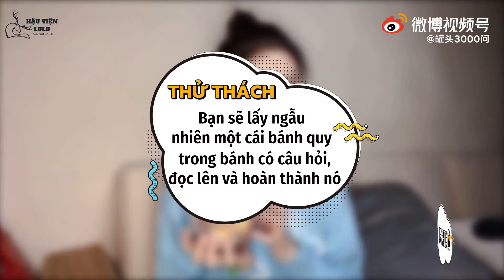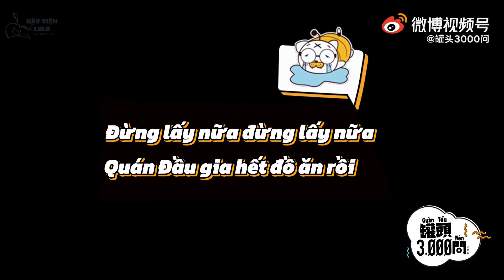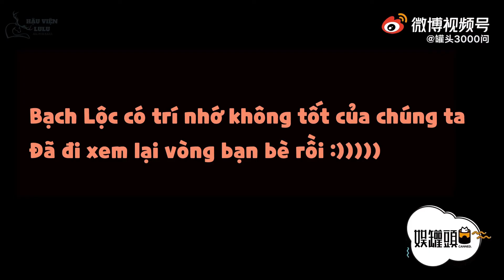[VIETSUB] Phỏng vấn Bạch Lộc | Quán Đầu Đại tác chiến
✴️Khi tổ chương trình kêu bạn chọn một cái bánh nhưng bạn muốn nhiều hơn? Chỉ cần nở một nụ cười tự tin và bốc luôn 5 cái
✴️ Hồ sơ xem mắt của Bạch Lộc có gì: "Xin chào tôi là BảiLu, những thứ khác xin mời tra Baidu"
✴️ Nỗi ám ảnh của những cô gái bình thường chính là son mới mua về bị gãy ngang. Bạn nghĩ cô Mộng Nghiên cũng thế ư? Sai rồi, cổ có phải người bình thường đâu. Điều Mộng Nghiên sợ hơn là đồ ăn giao đến bị lấy nhầm
✴️ Món quà kì quặc nhất mà Bạch Lộc từng nhận chính là đôi giày thủy tinh phát sáng và chiếc đũa phép thần kì. Ấn tượng đến nỗi Bạch Lộc đã phải nhắc đến trong buổi phỏng vấn
Còn rất nhiều điều thú vị trong phỏng vấn, còn đợi gì mà không bấm xem nhỉ😉
❗Vietsub by HauVienLuLu
❗Do not re-up, do not copy